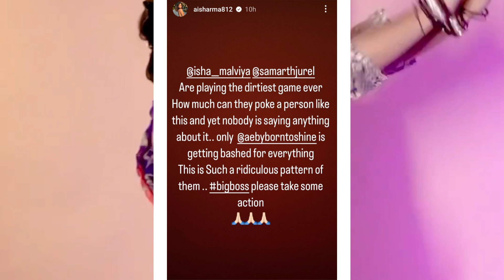Aishwarya Sharma Ne Bola Chintu Isha ka Hai Sabse Ganda Game 😱 : bigg boss 17